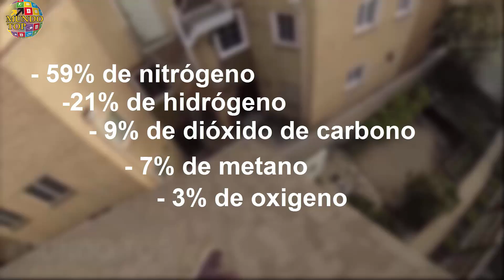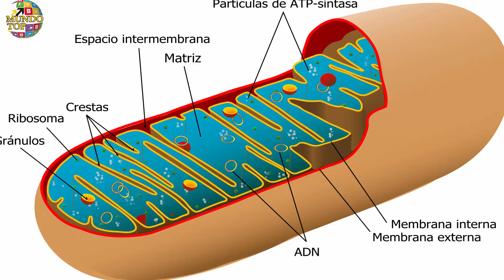11 COSAS QUE NO SABÍAS DE LOS PEDOS (Flatulencias)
Hola Mundo...!!! hoy te traigo un curioso y divertido video Tabú

El pedo o Flato, del latín “flatus”, significa “soplo” y es un compuesto de gases altamente variable, expelida por el ano.

El funcionamiento del cuerpo humano es bien complejo. Puedes pensar en todas las acciones involuntarias como eructar, el hipo, y porsupuesto los pedos… que para muchas personas pueden llegar ser algo realmente vergonzoso.

..y la verdad es algo tan propio, tan íntimo y sabemos tan poco sobre ellos.

Hoy te presento 11 cosas que no sabías sobre los pedos

Nota:
Las imágenes y videos son propiedad de sus respectivos autores, nosotros solo lo utilizamos para un fin informativo.

11 Cosas que Desconocías de los PEDOS
11 DATOS INTERESANTES SOBRE LOS PEDOS QUE SEGURAMENTE NO SABÍAS